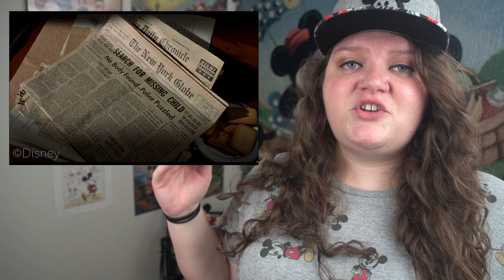Every Disney Movie Ever: Candleshoe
Candleshoe is a 1977 theatrical release.

Director: Norman Tokar
DP: Paul Beeson
Editor: Peter Boita
Writer: David Swift and Rosemary Anne Sisson
Lead Actor: Jodie Foster, David Niven, Helen Hayes and Leo McKern

TOTALS:
Movies watched: 180
Parent Deaths: 35
Cry Count: 9